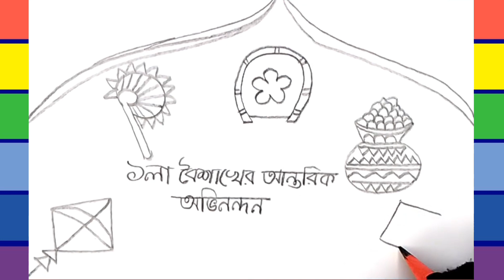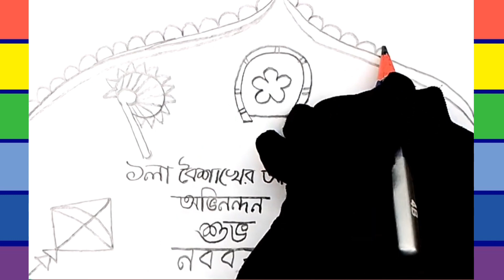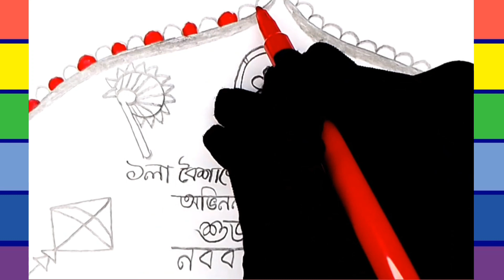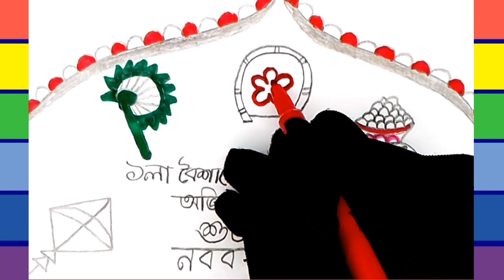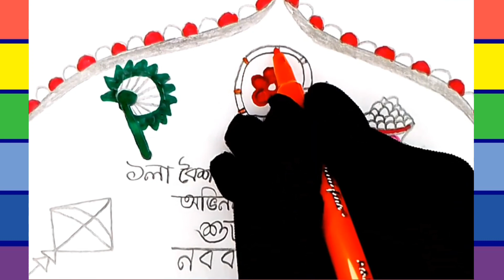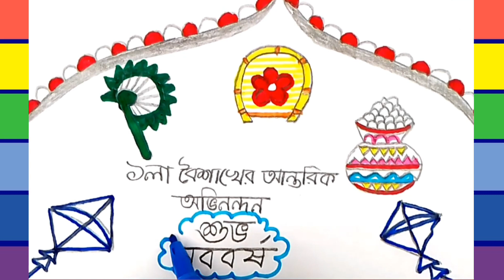Pohela Boisakh Drawing | How to draw pohela boishakh easily | Boishakhi drawing easily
Assalamualaikum everyone...

If you're new,hey,my name's Ummehani...

Hello guys,thanks for clicking this video...

I love to draw, and it is out of this love that I make these drawings...

In this video I will show you how to draw pohela boishakh very easily.